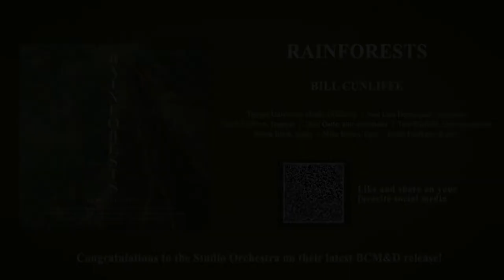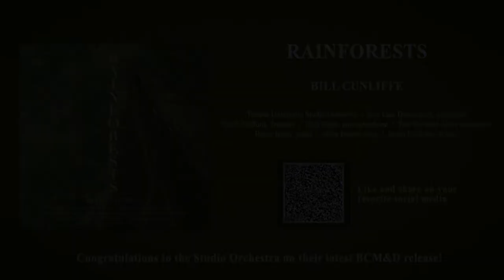4/12/24 Temple University WInd Symphony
The Temple University Wind Symphony presents a performance, conducted by Dr. Patricia Cornett, director.